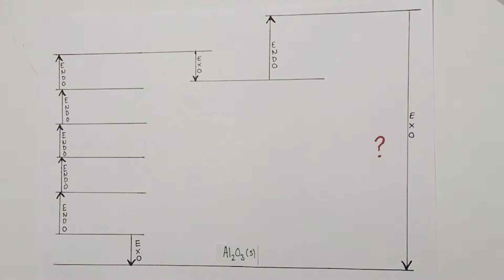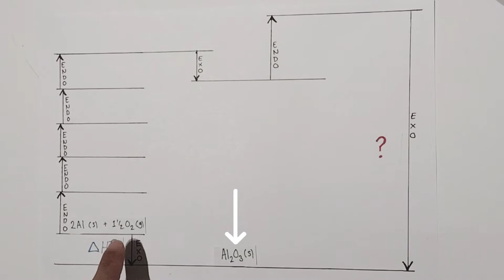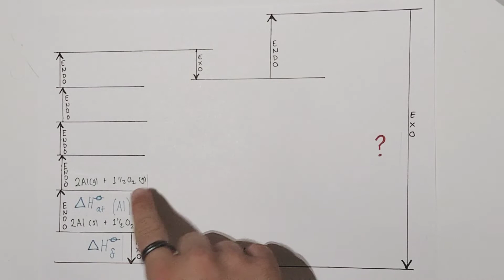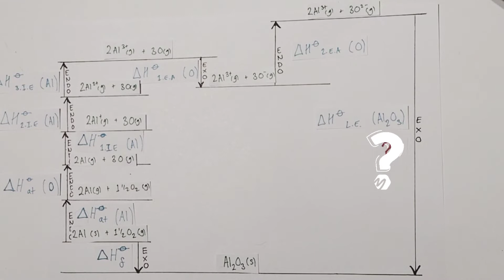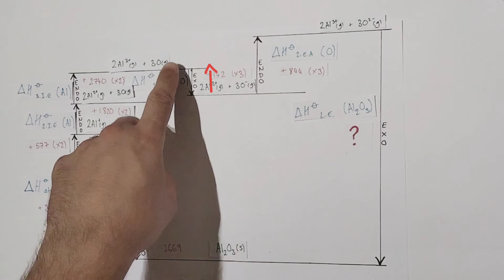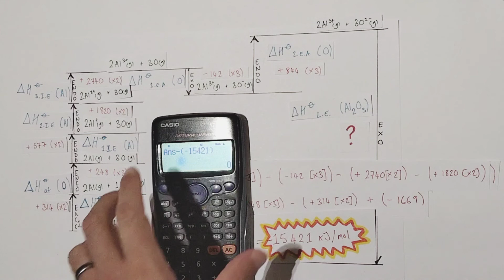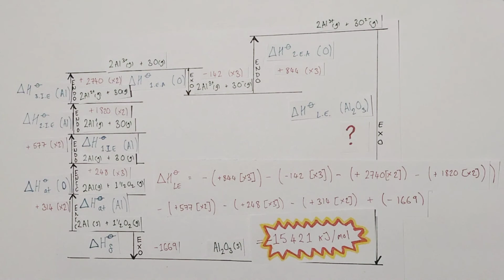Born-Haber Cycle | Aluminium Oxide | A-Level Chemistry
This Elkchemist Chemistry video is the final in a series covering constructing Born Haber cycles and calculating lattice enthalpies. This particular video covers the largest and most complex example, aluminium oxide.

0:00 Introduction
0:39 Constructing the Born-Haber Cycle
5:36 How the Born-Haber Cycle works
9:50 The Calculation